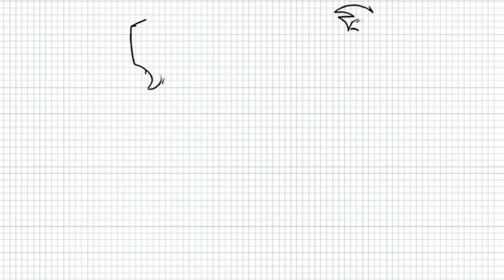6teen - How to Draw Jonesy Garcia and Jen Masterson - Video - Sixteen Cartoon Series